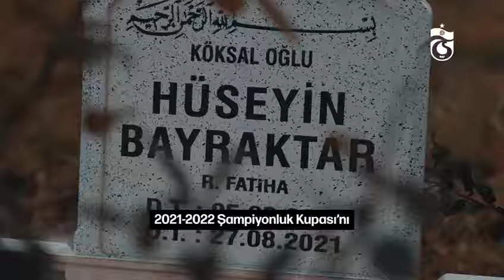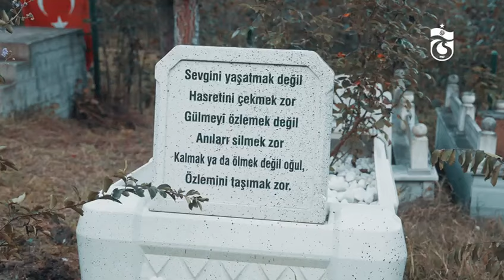Trabzonspor'dan duygulandıran paylaşım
Bazen bir hayal, geriye kalan en güçlü hatıra olur.

Şampiyonluğumuz sana armağan olsun Hüseyin…Trabzonspor